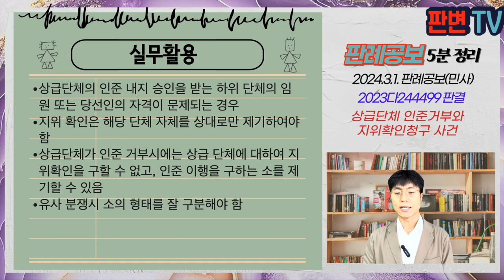상급단체 인준거부와 지위확인청구 사건 [24.3.1.자 판례공보(민사)]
상급단체 인준거부와 지위확인청구 사건
별 4개

2024.1.4. 선고 2023다244499 판결
인천미추홀구축구협회장지위확인의 소

원고 미추홀구축구협회장
피고 인천광역시 미추홀구체육회(상고인)

파기환송

인천미추홀구축구협회는 21.3.29. 원고를 회장으로 선출함
피고가 21.4.19. 선거에서 원고에 대한 임원 결격사유 심의에 문제가 있다는 이유로 원고에 대한 인준을 거부하며 재선거 실시를 통보함
원고는 이 사건 소로써 원고가 미추홀구축구협회의 회장 지위에 있다는 확인을 구함
1심은 확인의 이익을 인정하여 원고 승소, 원심은 항소기각

단체의 대표로 선출된 자가 상급단체의 인준 거부를 이유로 상급단체를 상대로 지위확인의 소를 제기할 수 있는지
확인의 이익이 있는지

확인의 소는 원칙적으로 분쟁을 근본적으로 해결하는 가장 유효 적절한 수단일 때에 한하여 허용
단체의 임원 혹은 당선인 등의 지위의 적극적 확인을 구하는 단체 내부의 분재에 있어서 피고가 되는 자는 그 효력이 미치는 단체 자체이고,
특별한 사정이 없는 한 단체 아닌 자를 상대로 지위 확인을 구하는 것은 소의 이익을 인정하기 어려움
원고가 피고에 대하여 인준 절차의 이행을 구하는 것은 별론으로 하고, 상급단체인 피고에 대하여 회장 또는 당선인 지위에 있다는 확인을 구하는 것은 소의 이익이 없음

실무할용
상급단체의 인준 내지 승인을 받는 하위 단체의 임원 또는 당선인의 자격이 문제되는 경우
지위 확인은 해당 단체 자체를 상대로만 제기하여야 함
상급단체가 인준 거부시에는 상급 단체에 대하여 지위확인을 구할 수 없고, 인준 이행을 구하는 소를 제기할 수 있음
유사 분쟁시 소의 형태를 잘 구분해야 함